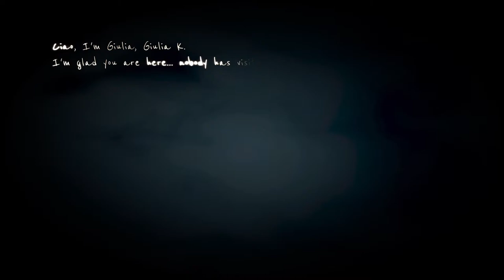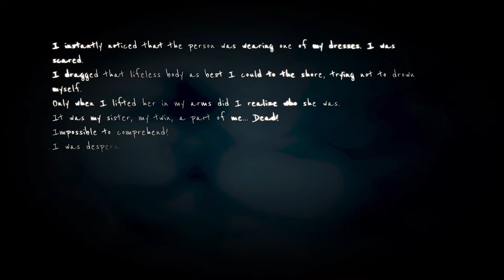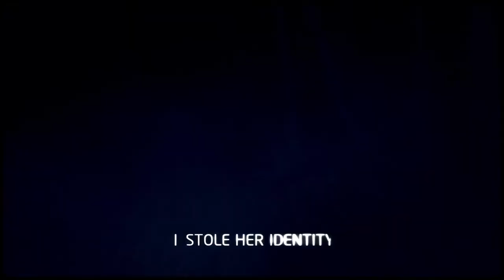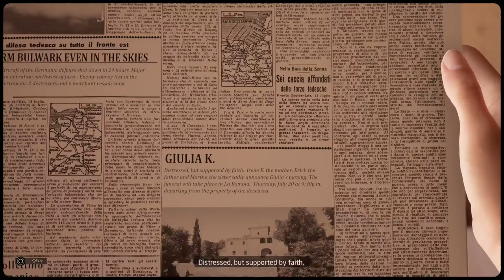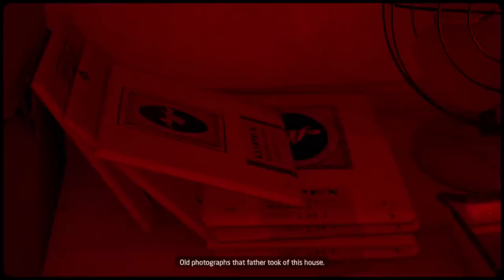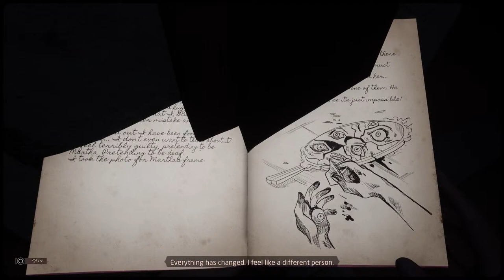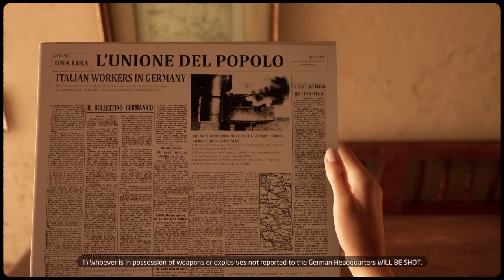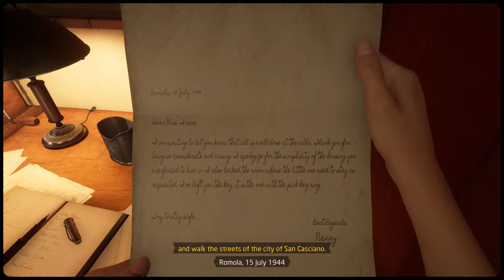Martha May Is Dead Ps5 gameplay